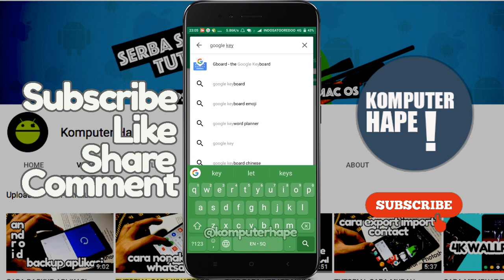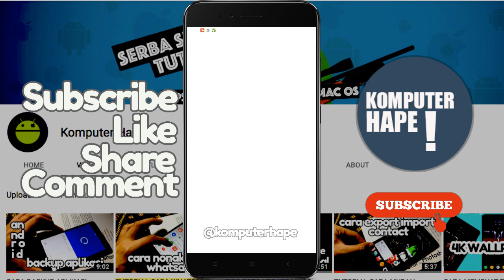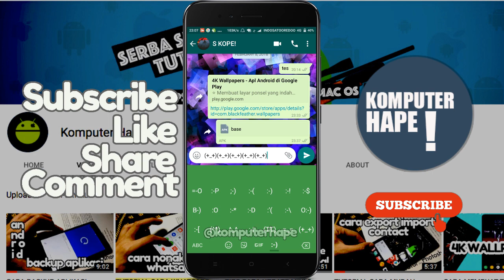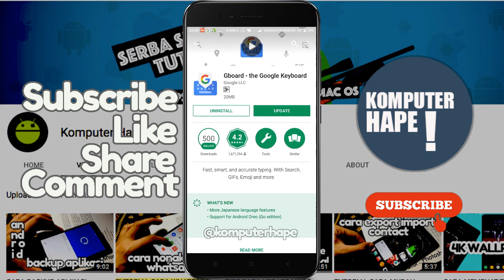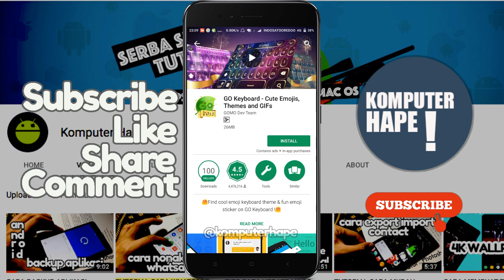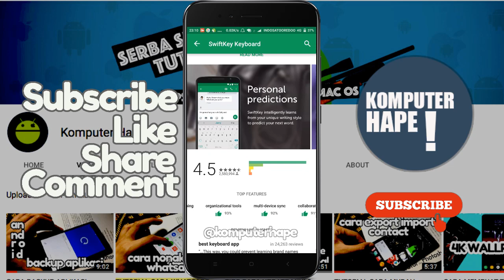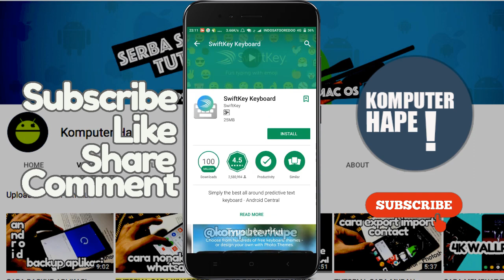3 APLIKASI KEYBOARD ANDROID REKOMENDASI BUAT DIPAKAI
Dalam video kali ini kita akan sharing mengenai 3 aplikasi keyboard yang sangat direkomendasikan. Karena sudah diinstall dan dipakai jutaan orang di seluruh dunia. Tidak hanya itu kita dapat mengubah atau mengkustom tampilan dari keyboard ini, nah apakah saja keyboard tersebut. Yaitu :
1.) Google Keyboard (GBoard)
2.) Go Keyboard
3.) Swiftkey Keyboard